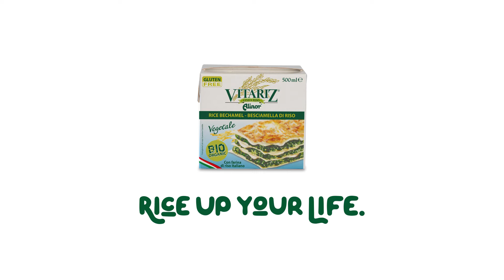Vitariz Rice Béchamel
We love to satisfy even the most demanding chefs, those who chose a cuisine free from ingredients of animal origin. Organic, gluten and lactose-free.
Vitariz. Rice Up Your Life!